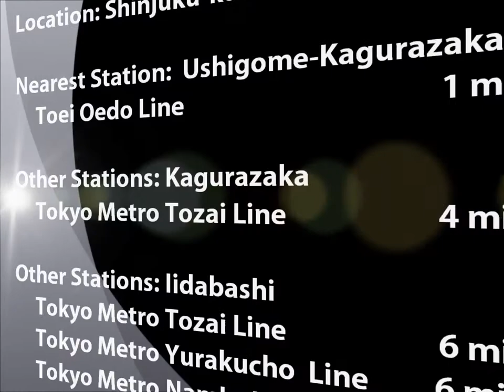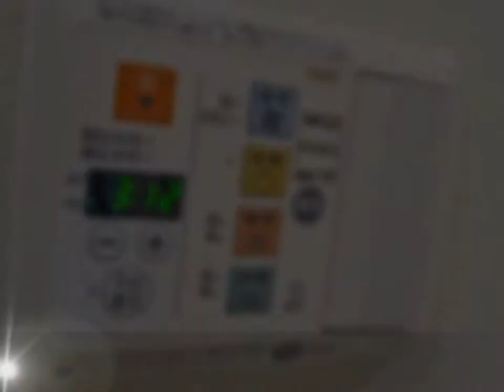Palace Studio Kagurazaka City Tower Video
Short and Long-Term Apartments in Tokyo. The Palace Studio Kagurazaka is located conveniently just 1 minute on foot from Ushigome Kagurazaka station. With easy access to four train stations with five different train lines, the facility offers fast and smooth transportation to Tokyo's various metropolitan centers.

*Please note that Images used in these videos may differ from the actual property or unit